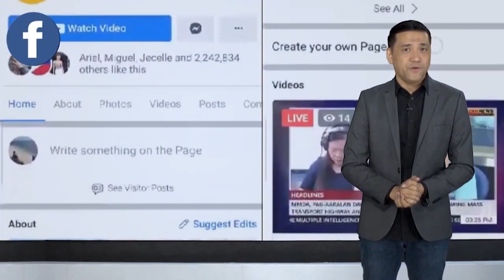36-ANYOS NA LALAKI, PINAGBABARIL NG MGA HINDI PA NATUTUKOY NA SUSPEK